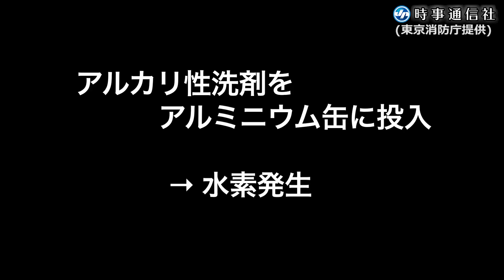缶破裂、強アルカリ性洗剤か 所持の男性、飲食店勤務 警視庁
東京都足立区の東武鉄道西新井駅でアルミ缶が破裂し、２０代の女性２人がけがをした事件で、飛び散った液体は簡易検査の結果、強アルカリ性の洗剤とみられることが９日、警視庁西新井署への取材で分かった。同署は過失傷害容疑での立件も視野に詳しい状況を調べている。映像は、アルカリ性洗剤をアルミニウム缶に投入し、水素を発生させる実験。（東京消防庁提供）【時事通信映像センター】